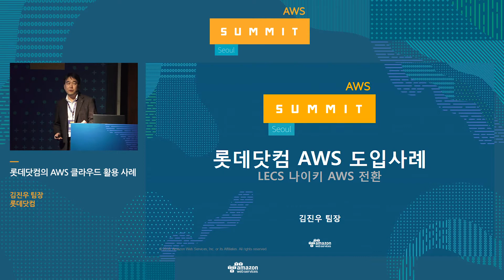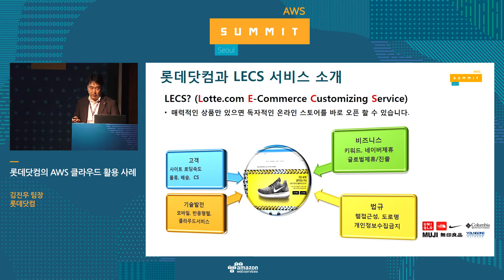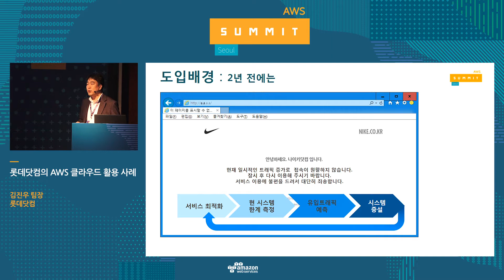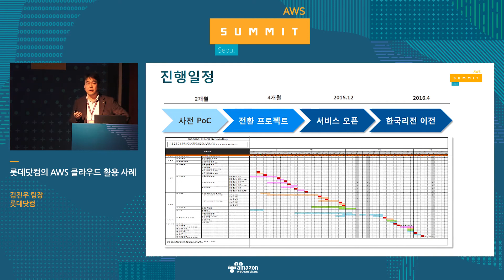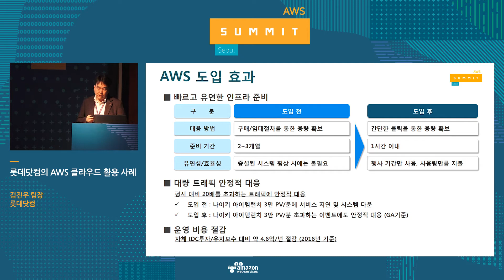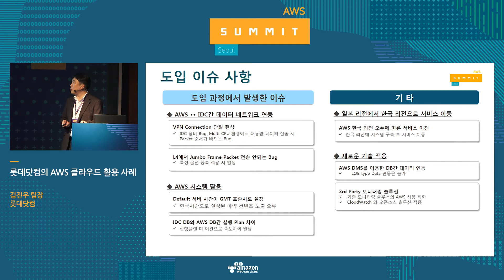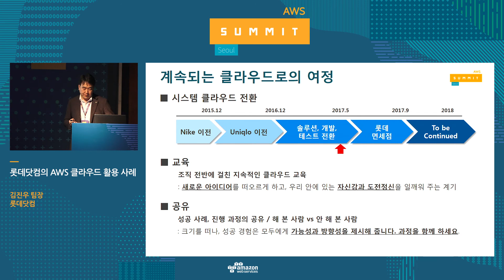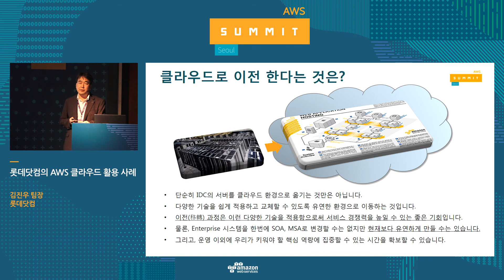롯데닷컴의 AWS 클라우드 활용 사례 - 김진우 팀장(롯데닷컴)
커머스 분야에서는 빈번하게 이벤트와 캠페인을 만들고 진행하고 유지 보수해야 하는 부담을 가지고 있습니다. 본 강연에서는 롯데닷컴이 어떻게 클라우드로 이벤트 시스템을 효과적으로 서비스하고 있는지에 대한 활용 방법을 직접 알려드립니다.